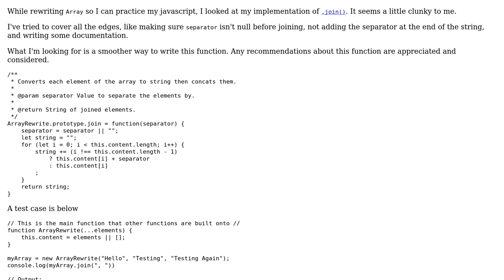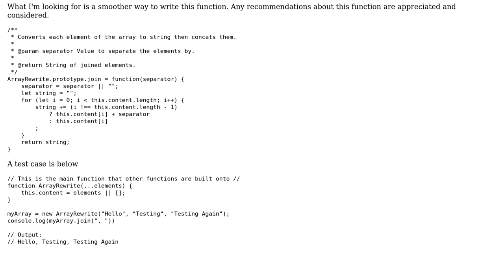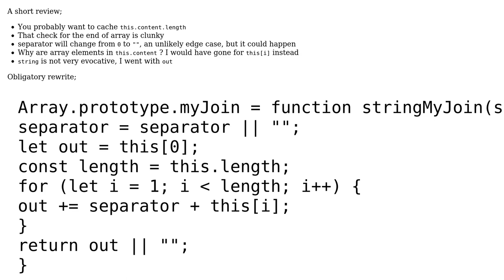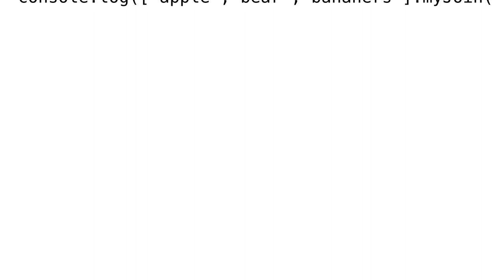Rewrite of Array.join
With thanks & praise to God, and with thanks to the many people who have made this project possible! You are responsible for your own actions.